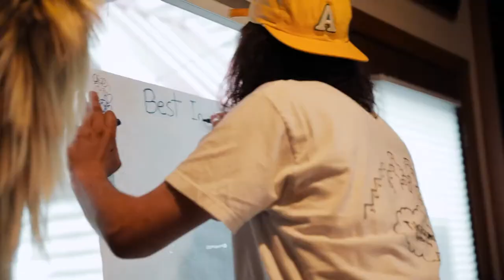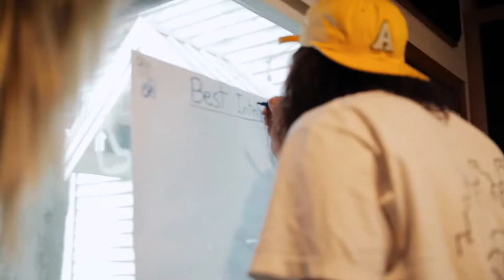Rise Up Vlog Series - Episode 1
This week we start pre-production with Garth Richardson in Farm Studios at the beautiful Sunshine Coast, BC.

-Drum setup
-Song walkthrough
-Air guitar solos

Videographer : Michael Scraper